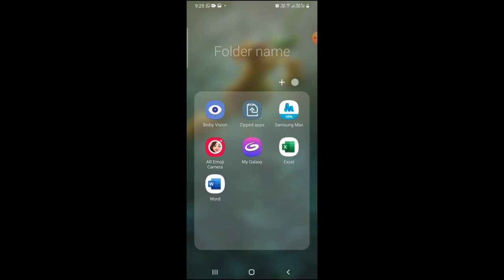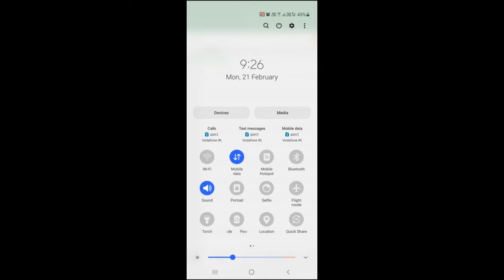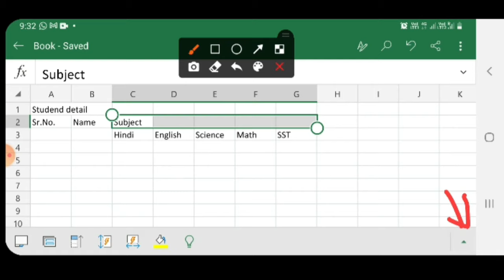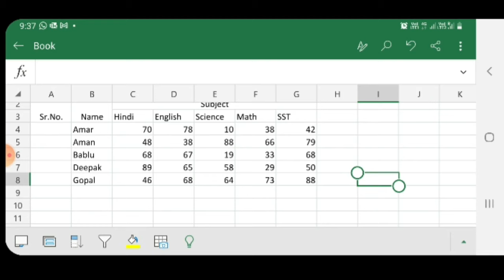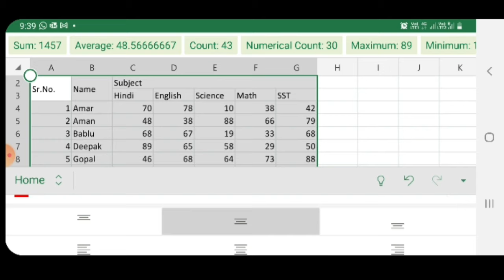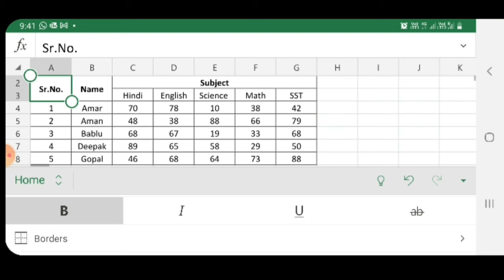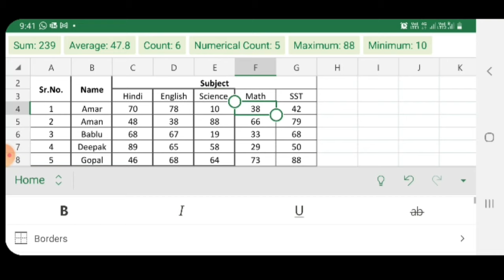Mobile Se Excel Sheet Kaise Banaye#How to make Excel sheet in Android mobile#Use excel in mobile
Hello friends in this video I am going to tell you..Mobile Se Excel Sheet Kaise Banaye#How to make Excel sheet in Android mobile#Use excel in mobile#how do i use excel in my mobile.

Video Highlights-
marksheet  preparation in mobile
Mobile me marksheet kaise banaye

About microsoft Excel:-

Microsoft Excel is a spreadsheet developed by Microsoft for Windows, macOS, Android and iOS. It features calculation or computation capabilities, graphing tools, pivot tables, and a macro programming language called Visual Basic for Applications (VBA). Excel forms part of the Microsoft Office suite of software.

Basic operation

Microsoft Excel has the basic features of all spreadsheets,[6] using a grid of cells arranged in numbered rows and letter-named columns to organize data manipulations like arithmetic operations. It has a battery of supplied functions to answer statistical, engineering, and financial needs. In addition, it can display data as line graphs, histograms and charts, and with a very limited three-dimensional graphical display. It allows sectioning of data to view its dependencies on various factors for different perspectives (using pivot tables and the scenario manager). A PivotTable is a tool for data analysis. It does this by simplifying large data sets via PivotTable fields It has a programming aspect, Visual Basic for Applications, allowing the user to employ a wide variety of numerical methods, for example, for solving differential equations of mathematical physics, and then reporting the results back to the spreadsheet. It also has a variety of interactive features allowing user interfaces that can completely hide the spreadsheet from the user, so the spreadsheet presents itself as a so-called application, or decision support system (DSS), via a custom-designed user interface, for example, a stock analyzer, or in general, as a design tool that asks the user questions and provides answers and reports.In a more elaborate realization, an Excel application can automatically poll external databases and measuring instruments using an update schedule, analyze the results, make a Word report or PowerPoint slide show, and e-mail these presentations on a regular basis to a list of participants. Excel was not designed to be used as a database.

Microsoft allows for a number of optional command-line switches to control the manner in which Excel starts.